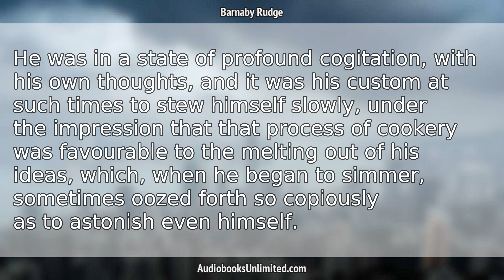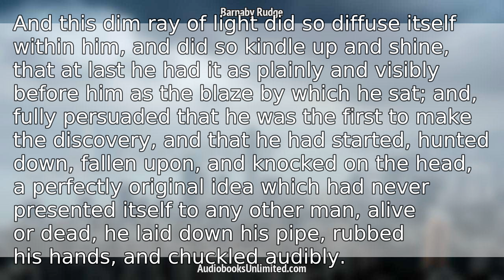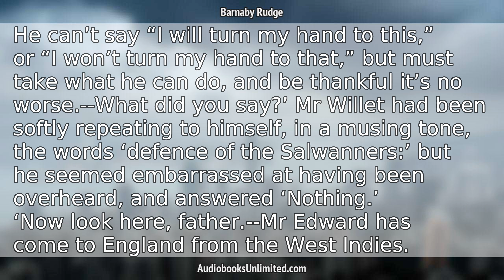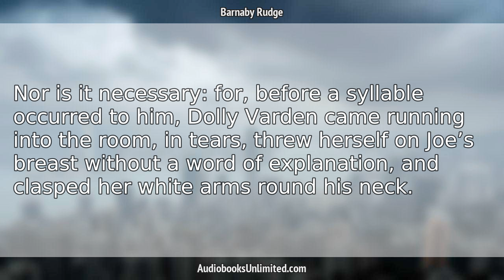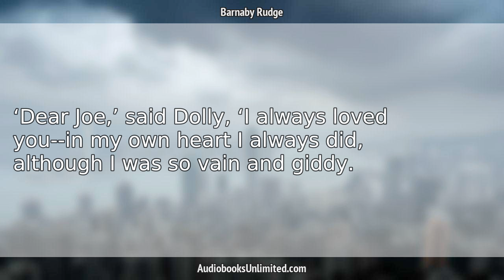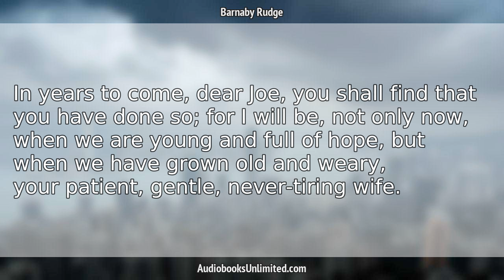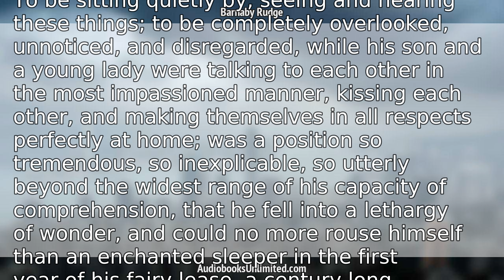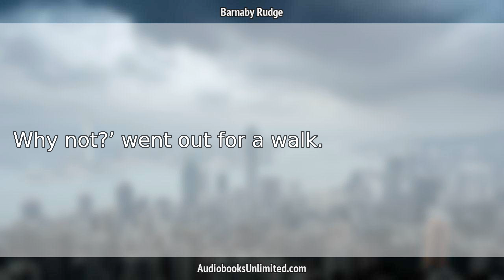Barnaby Rudge Audiobook Chapter 78